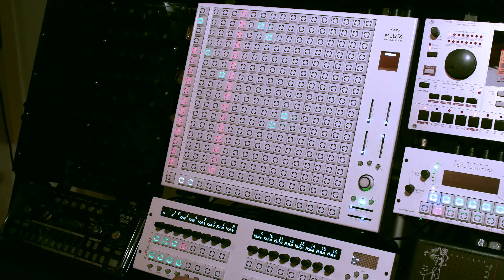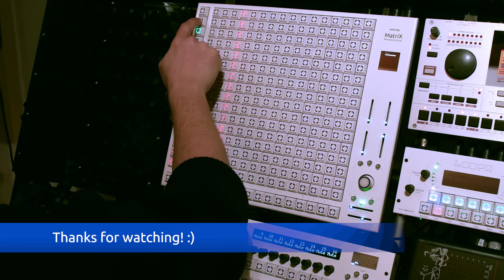midiphy MatriX Mechanical Grid: Graphical Sequencing with the SEQ v4+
Quick graphical sequencing demo of the upcoming midiphy MatriX in conjunction with the midiphy SEQ v4+.

Using the MatriX, polyphonic sequences can be entered graphically, including force-to-scale "auto-correction".

The MatriX extends both the SEQ v4+ (legacy 16x16+X BLM Mode), as well as the LoopA (with an upcoming firmware extension).

Peter